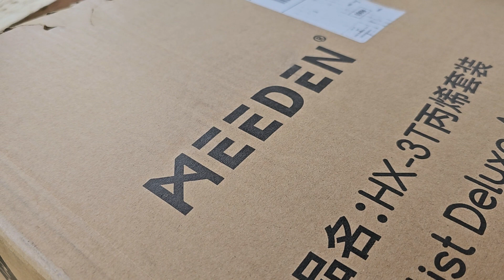Unboxing the artbox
A Meeden artist box filled with goodies for outdoor acrylic painting.